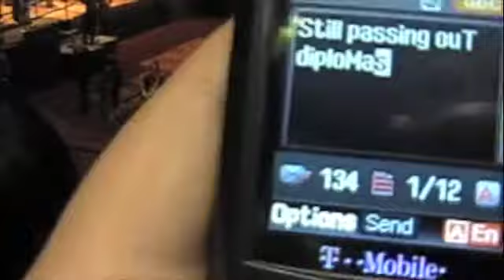time to say goodbye